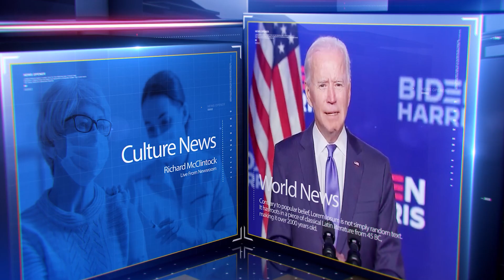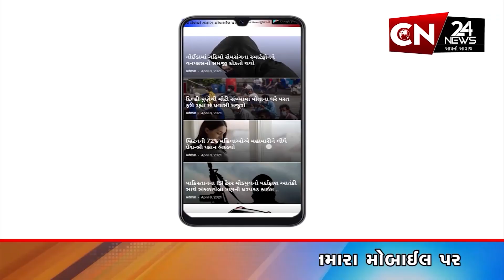કેશોદ : આગામી જન્માષ્ઠમીનો તહેવાર મટકી ફોડ સાથે ધામ ધુમથી આવશે ઉજવવામાં